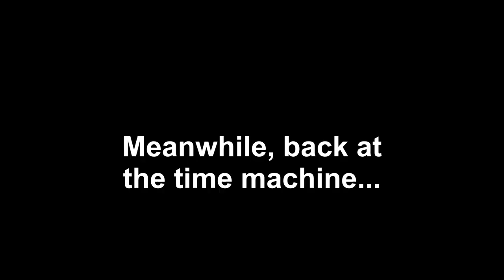CAT VS. TIME MACHINE! | Featuring Simon the Siamese Cat and Kitten Sister Bubbles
Simon the Siamese Cat comes across a time machine!  What does he do when things take an unexpected twist??

Looking for an ugly-Christmas-cat-sweater? Check out our hilarious Christmas-themed clothing, available for purchase in time for the holidays